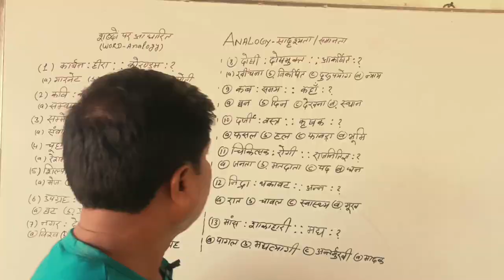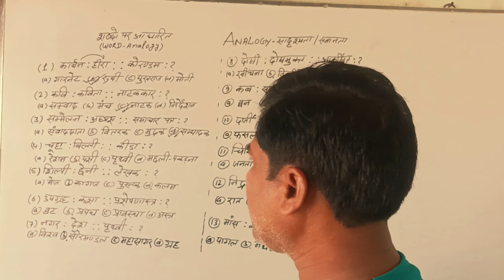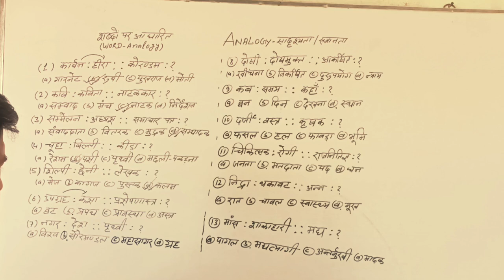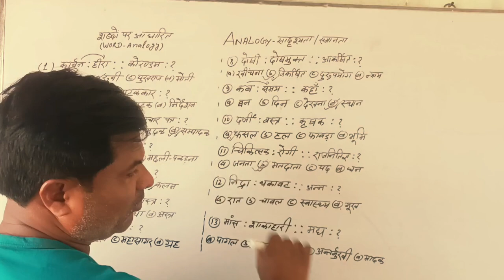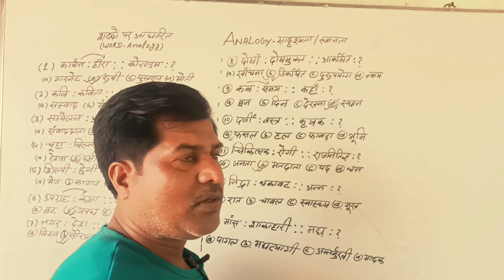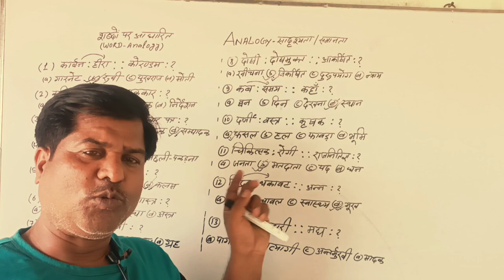ANALOGY REASONING|सादृश्यता परीक्षण|BSSC|ssc| rrb|nda| bpsc| upsc |word analogy| state psc